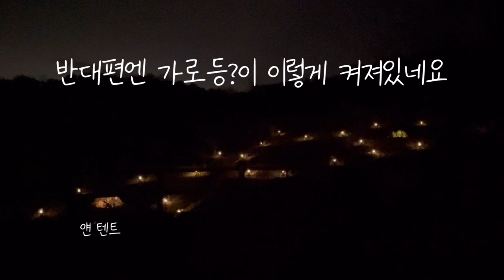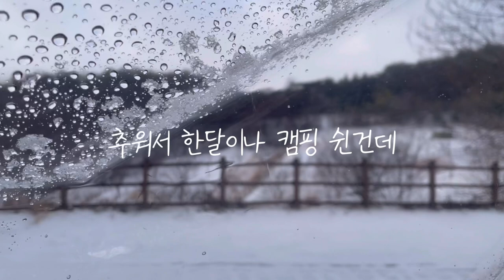[솔로캠핑] ❄️어찌저찌 혼자 캠핑합니다 | 설중캠핑 | 애견동반캠핑 | 제드 와일드돔ex | 담양 금성산성오토캠핑장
*닭갈비는 '청년푸줏간 하이닭캔'에서 제공해주셨어요

안녕하세요~ 오랜만에 돌아왔습니다,,,ㅎㅎ

강이 추울까봐 캠핑을 쉬다가
따뜻해진거같길래 캠핑을 떠났는데
눈이 와버리네요...?  분명 눈소식 없었는데..
얼떨결에 설중캠핑을 하긴했는데 이쁘긴 이쁘더라구요

늦었지만 다들 새해 복 많이 받으시고
올 해 행복한 일들만 있으시길 바랄게요

텐트 : 제드 와일드돔 ex
테이블 : 아이두젠
등유팬히터 : 파세코 캠프5000